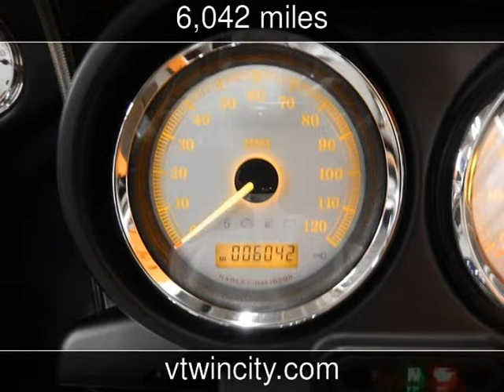2012 HARLEY-DAVIDSON FLTRX Used Motorcycles - Pompano Beach,FL - 2014-06-07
See more details about this used motorcycle This 2012 HARLEY-DAVIDSON FLTRX with 6,042 miles is for sale at V-Twin City.